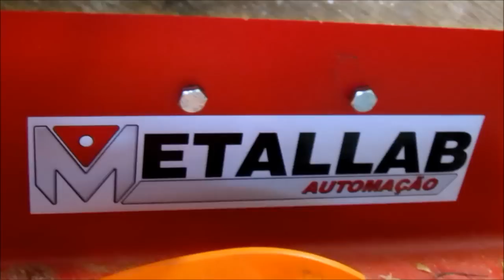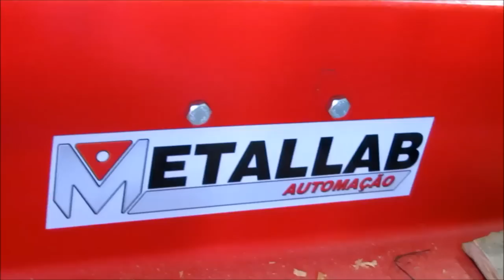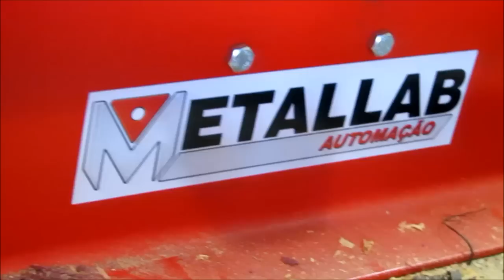Usinando Relevos - CNC Router Metallab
Usinei alguns relevos com o intuito de testar a maquina.
Fabricamos maquinas sob encomenda.
 Temos as fresas do video para venda